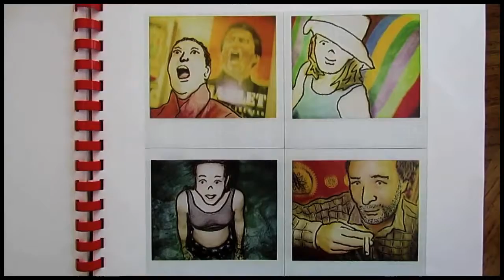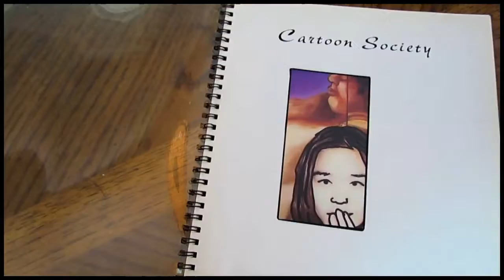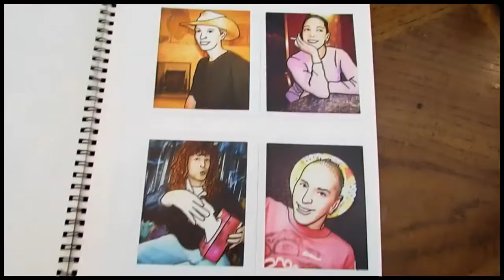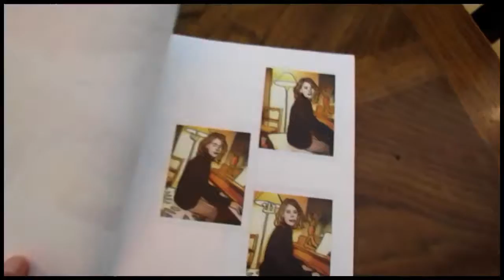Polaroid ART *** Cartoon Society *** 1999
These are my Polaroid Portraits that I called Cartoon Society. They were made between 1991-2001 by drawing on the Polaroid while it was developing.For me the catalyst was all the cartoons I watched while I was a kid. I felt that in some cases you took the cartoon to heart and carried it with you. I Know I became my cartoon hero, Jonny Quest after enough years went by to realize it..

 One millionaire I used to work for, Gerry Penser, and  may he RIP said this was my Million dollar idea. Unfortunately this became an app and now anyone can make these but they are not the same because they were not made by me.